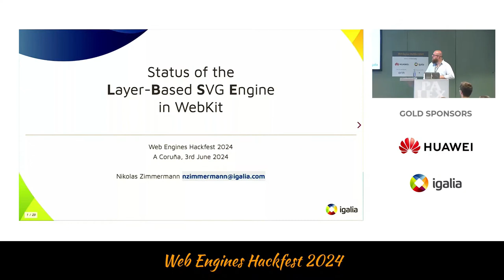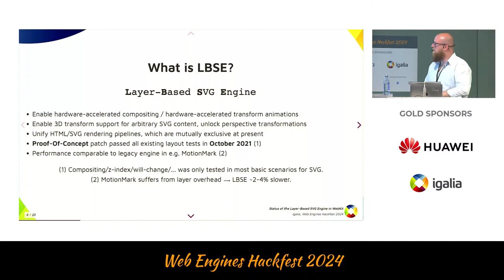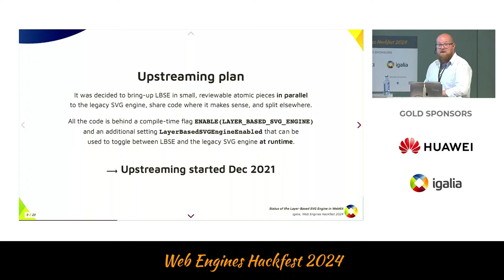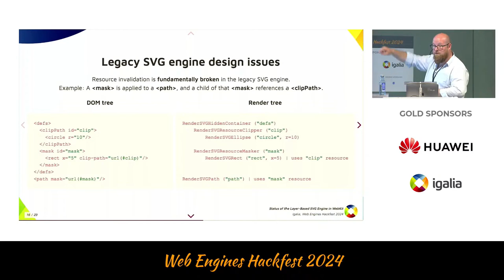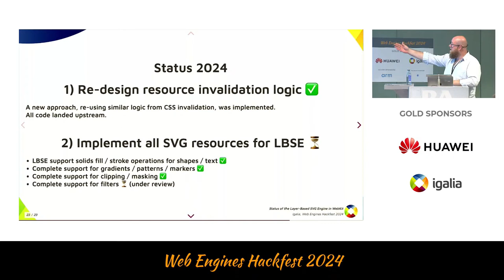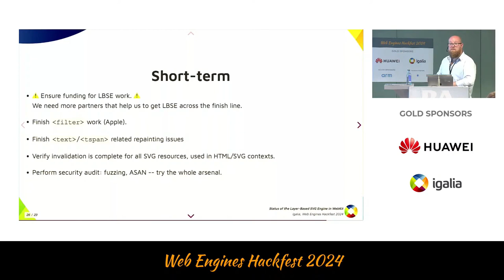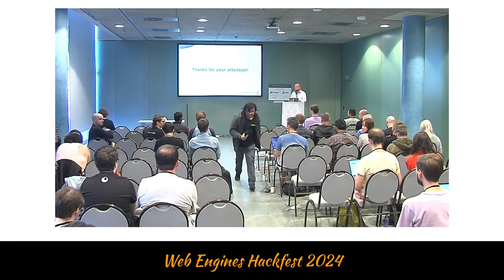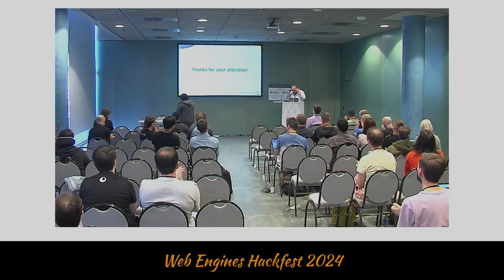Nikolas Zimmermann - Status of the Layer-Based SVG Engine in WebKit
Title: Status of the Layer-Based SVG Engine in WebKit
Author: Nikolas Zimmermann
Date: 03/06/2024

LBSE is a new SVG engine for the WebKit project that aims to unify the HTML and SVG rendering pipelines. On this talk we’ll review the activities around LBSE in the past year plus an outlook to the next months.